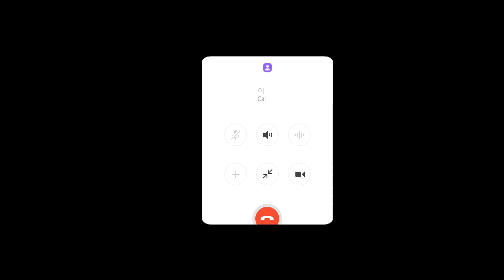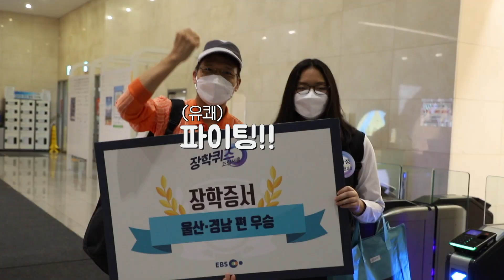[장퀴클립] 우승 소식 들은 부모님의 반응? 경상도 남자라고 다 무뚝뚝하지 않습니다✋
딸의 우승소식을 믿지 못하는 엄마
제발 믿어줘~~
"또 올라와야 돼?" 장난미 넘치는 유쾌한 경상도 아빠